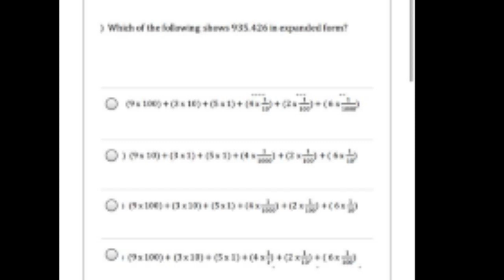KEAN ELLOIE 5TH GRADE TUTOR TIME 2